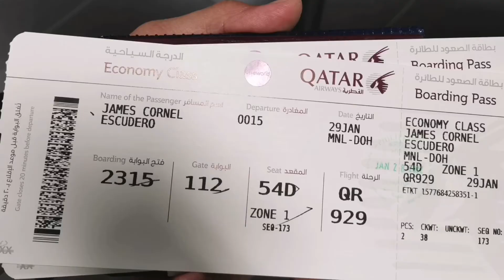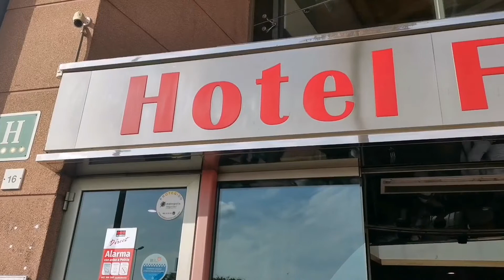Startup Crew Signing off | Wonder of the seas | Biggest Cruise Ship 2022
We are the start up crew of Wonder of the seas. Signing off here in Barcelona Spain this October 30, 2022.😊

Most of the crew are extended there contract, including me. 😁I'm supposed to go  back on my country on Oct 02,2002 but due to special reason most of as are extended.⛴️

Now Wonder of the seas are sailing headed to USA.

Some of Startup team are still onboard. 🇺🇸😂